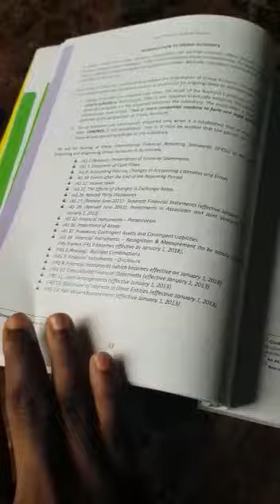Contemporaneous Accounting for Business Combinations & Group Accounts - Video 2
See for yourself the change in NARRATIVE on how educative a d Professional learning textbook needed to be structured, designed, layered, colourful and well 'content'.

For your copies (pen-ultimate & final year accounting students, individual professionals; tertiary institutions; Bookshops; professional Tuition houses for ICAN, ACCA, CIMA, CPA programmes; organisations (for their libraries and finance function/department); educational NGOs; and Distributors - within & outside Nigeria), please contact the author via mobile , e-mail ; You can also visit WySE Associates Office (LED compound in Maryland, Beside Maryland Comprehensive High School) or WySE Lecture Centre on weekends (inside Baptist Academy Schools in Obanikoro, Lagos).

Thanks.